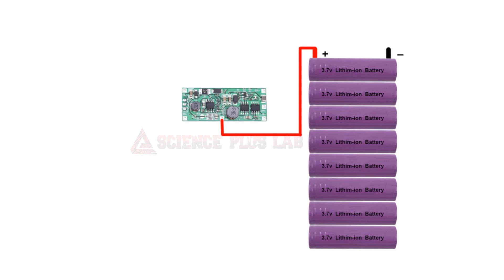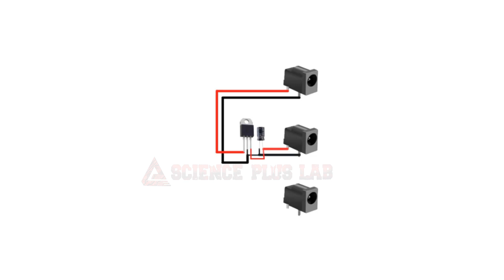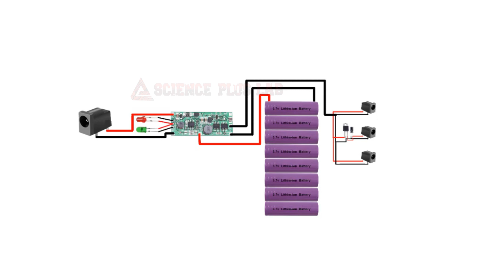How to make a WiFi Router UPS at Home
This video will show how to make a mini Wifi Router UPS. Therefore it can run WIFI Router and ONU 8-10 hours seamless internet during load-shedding.

Now I will show you how to easily make a this mini Router UPS at home in Bangla. We are using a mini ups circuit module, 3.7 volt lithium ion battery, L7809 voltage regulator IC,green & red led, 12v female connector, 100uF capacitor & mini on off switch.

WatsApp Number
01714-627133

mini ups circuit module
l7809cv voltage regulator ic
100uF capacitor
green & red led
12v female connector
mini on off switch
3.7 V Lithium ion Rechargeable Battery

WatsApp Number
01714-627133